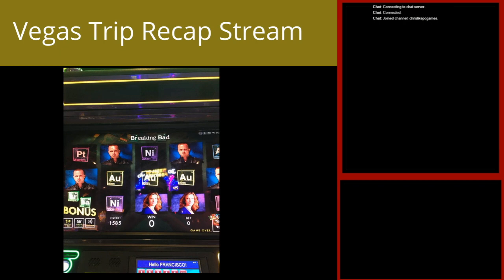Vegas Trip Recap Stream